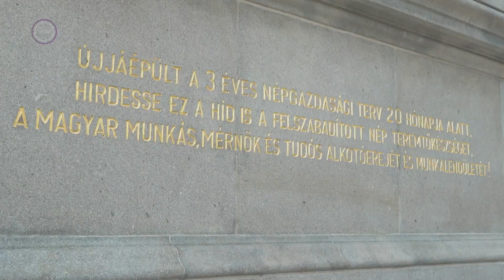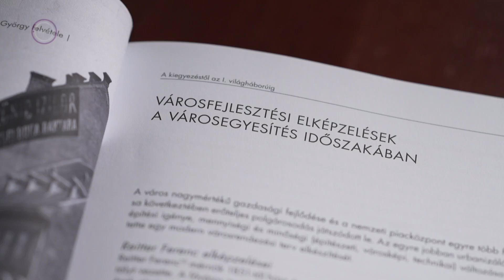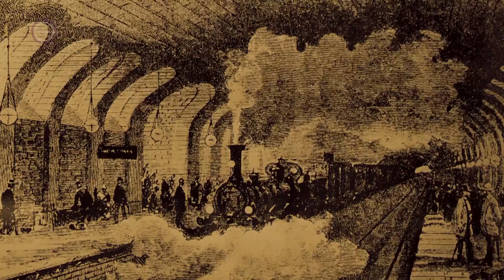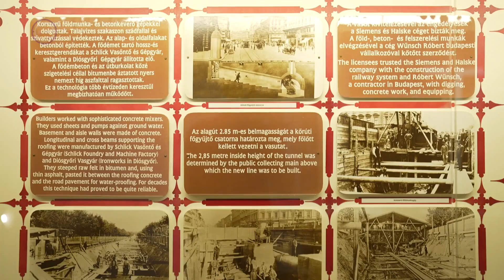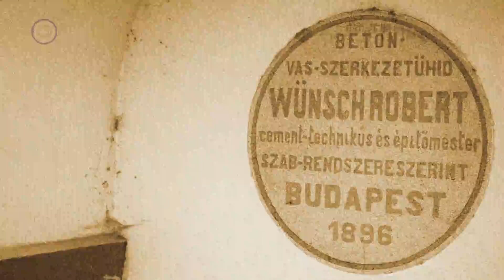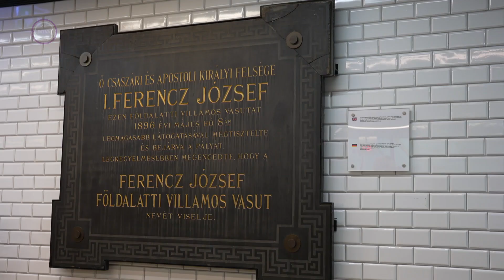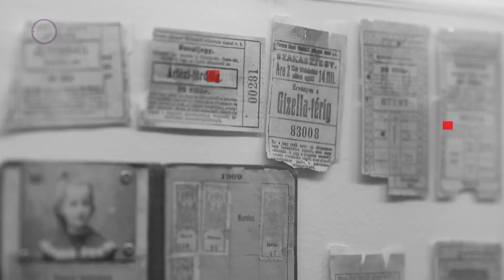M5 História - Budapesti közlekedési innovációk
"175 éve köti össze a Lánchíd Budát és Pestet. A híd később az összetartozás jelképévé vált. De meghatározhatja-e a közlekedés egy társadalom öntudatát? És vannak-e olyan közlekedési eszközök, amelyek többet jelentenek önmaguknál? A M5 Históriában most ennek járunk utána."
A műsorban szerepelt Ligeti Dávid.